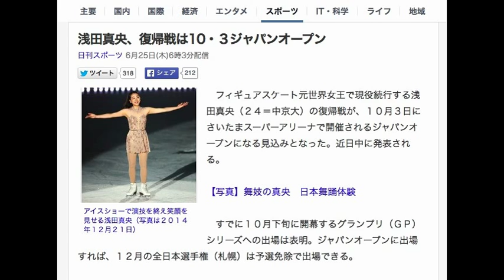浅田真央、復帰戦は10・３ジャパンオープン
アイスショーで演技を終え笑顔を見せる浅田真央（写真は２０１４年１２月２１日）

　フィギュアスケート元世界女王で現役続行する浅田真央（２４＝中京大）の復帰戦が、１０月３日にさいたまスーパーアリーナで開催されるジャパンオープンになる見込みとなった。近日中に発表される。

【写真】舞妓の真央　日本舞踊体験

　すでに１０月下旬に開幕するグランプリ（ＧＰ）シリーズへの出場は表明。ジャパンオープンに出場すれば、１２月の全日本選手権（札幌）は予選免除で出場できる。

　浅田の復帰ロードが定まった。戦い慣れた国内、幾度となく会場を沸かせた埼玉で、再び世界の頂点に立つための戦いを始める。日本、欧州、北米の３地域が団体戦形式で争うジャパンオープン。過去７度出場し、日本の優勝にも幾度も貢献してきた大会。シーズン初戦として、さらに休養後に復帰する選手として、絶好の場となる。会場は、休養前最後の演技となった１４年３月の世界選手権を戦った場所。４年ぶり３度目の世界女王に輝いたリンクになる。それから１年と７カ月後。同じ舞台で、新たな道は始まる。

　◆ジャパンオープン　０６年に初開催。日本、欧州、北米の３地域が１チーム男女各２人の団体戦形式で、合計点で争う。ＳＰは行わず、フリーのみ実施。０８年までは毎年４、５月に開催されていたが、０９年からは１０月上旬に変更され、シーズン初戦に選ぶ選手も多い。プログラムへの審判や観客の反応を図る貴重な機会となっている。国際スケート連盟公認のため、海外の出場選手のレベルも高い。日本は０６、０７、０８、１０、１２、１３年と６回優勝している。